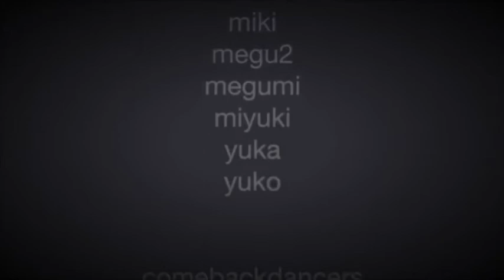September, Ogajun DDR with CBD in 2020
Stay Home のため各人が家でダンスする企画。